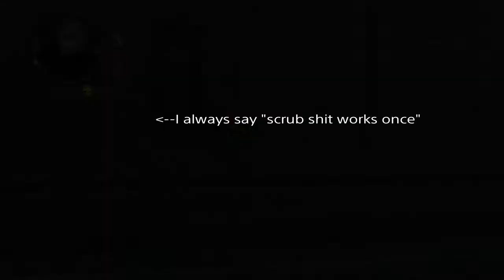Spy VS Scrub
A short video showing actual skill VS tryhard scrub crap.